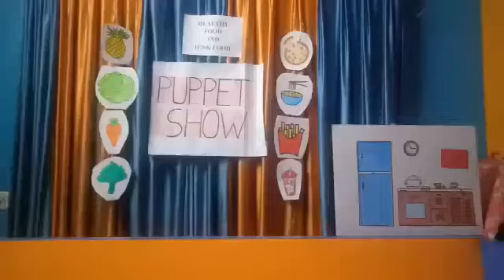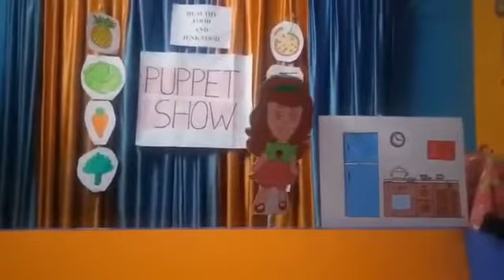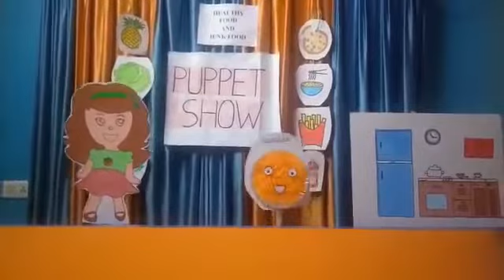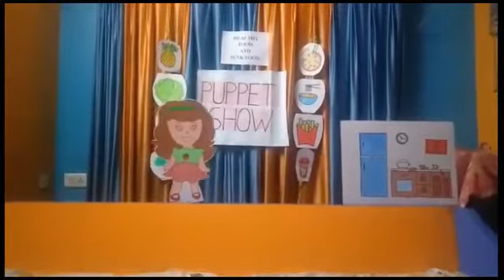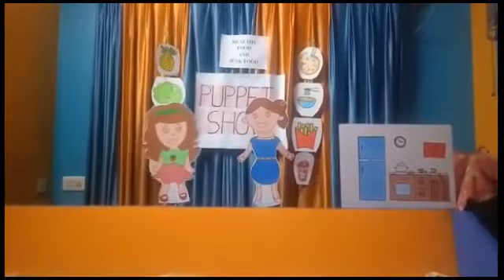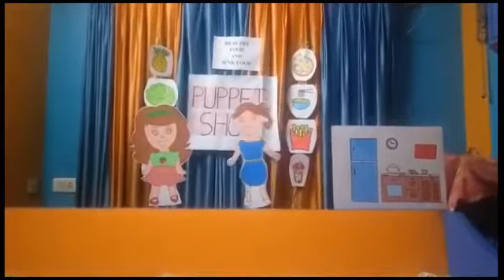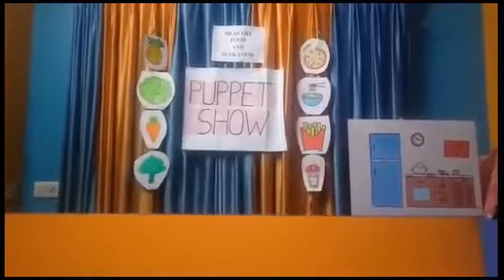Puppet show of healthy and junk food